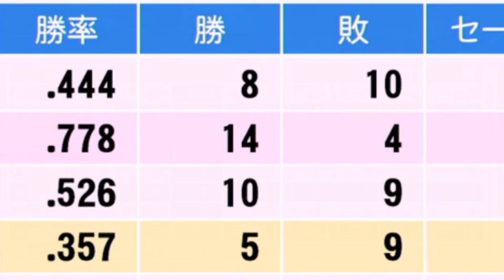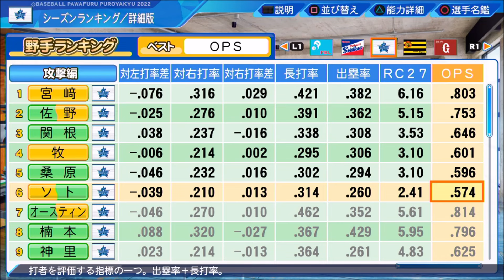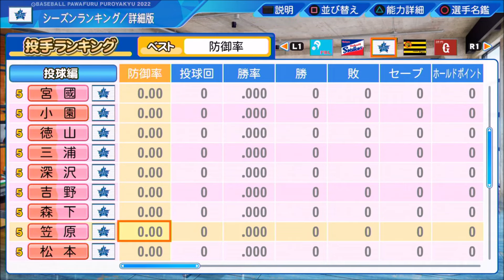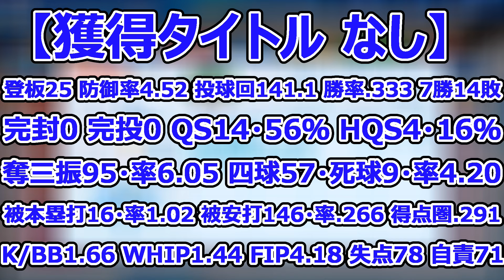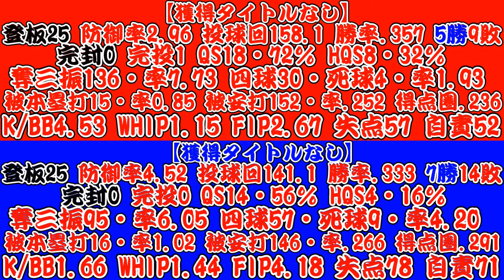【パワプロ2023】～横浜DeNAベイスターズ・東克樹～対決サクサクセス♯38【実況プレイ】